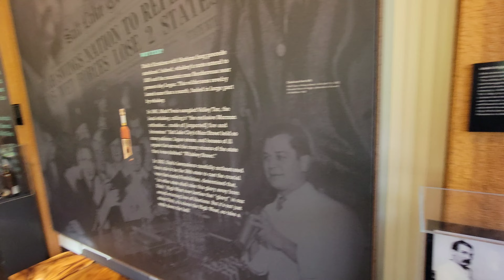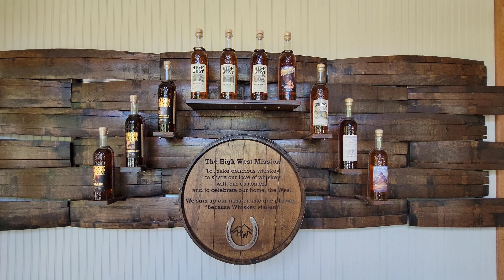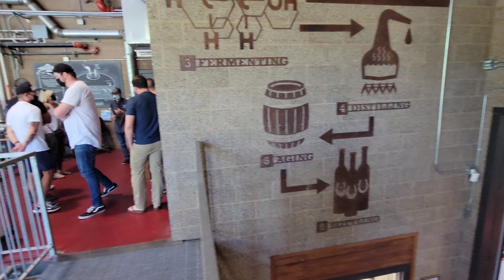High West Distillery in Wanship, Utah - Distillery Experience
Visiting my brother in Salt Lake City, we decided to check out High West Distillery in Wanship, Utah which is just outside Park City.  This distillery experience was pretty amazing when you take the views into consideration.  We had lunch so you get a restaurant review along with a tour of the facility. The High West Distillery tour is free to be on but if you want to sample the whiskey there is a charge and it's done at the end of the tour.  High West is Utah's first distillery since 1870 and I think they did a great job with the renovations and the entire distillery experience.

Distillery Review
Bourbon
Rye
Whiskey